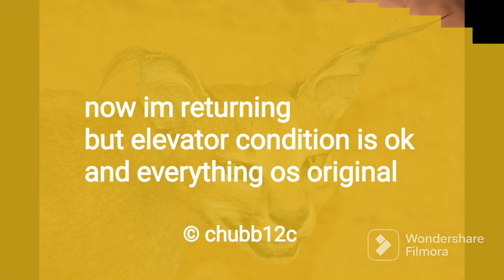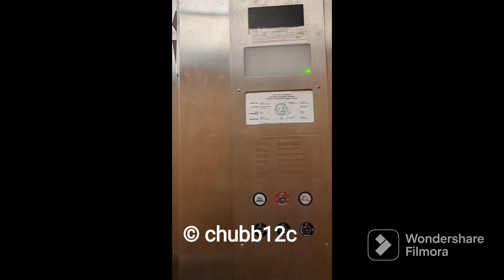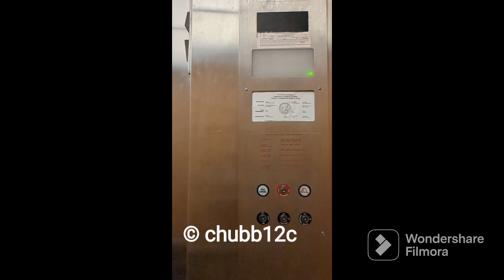returning to the Montgomery elevator khools